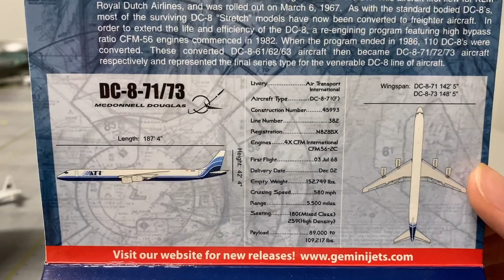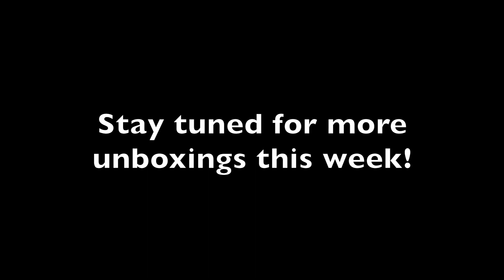Gemini Jets ATI (Air Transport International) McDonnell Douglas DC-8-71F 1:400 Scale Silent Unboxing